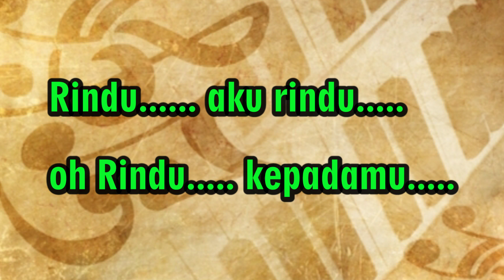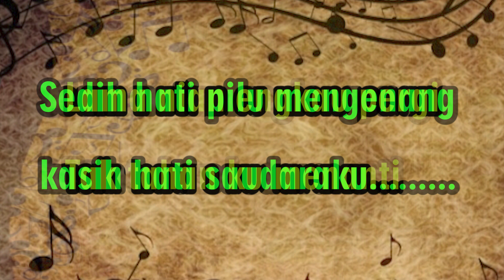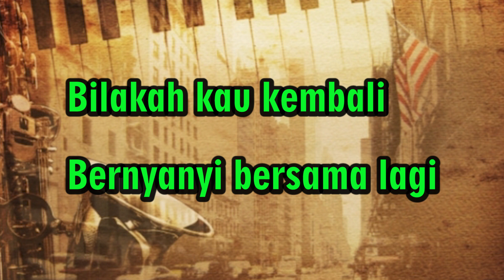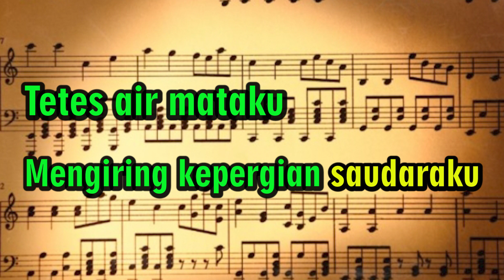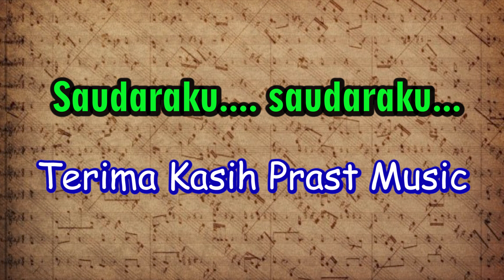Karaoke RINDU (No Koes) - Music BONIE ( cover Prast Music )